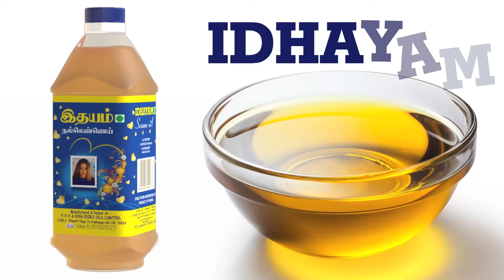து.முதல்வர் பதவியை எஸ்சிக்கு தராதது ஏன்? Vanathi Srinivasan bjp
Partnership து.முதல்வர் பதவியை
எஸ்சிக்கு தராதது ஏன்?

Vanathi Srinivasan bjp V.senthil balaji Udhayanidhi deputy cm stalin

பிரதமர் மோடியின் மனதில் குரல் நிகழ்ச்சி இன்று 10 ஆண்டுகளை
நிறைவு செய்தது.

கோவையில் பாஜவினருடன்
சேர்ந்து மனதின் குரல்&#39; நிகழ்ச்சியை
எம்எல்ஏ வானதி பார்த்தார்.
அப்போது கட்சியில் உறுப்பினராக சேர்ந்தவர்களுக்கு உறுப்பினர் அட்டைகளை அவர் வழங்கினார்.